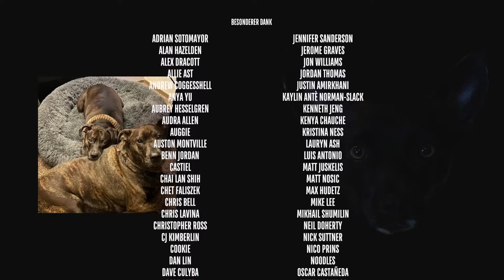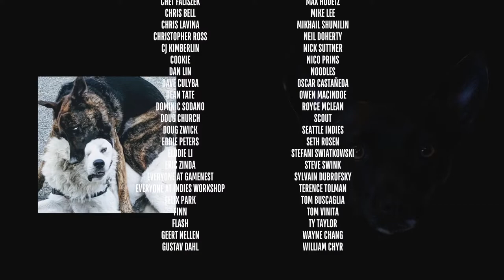Superliminal #11 Secret Ending